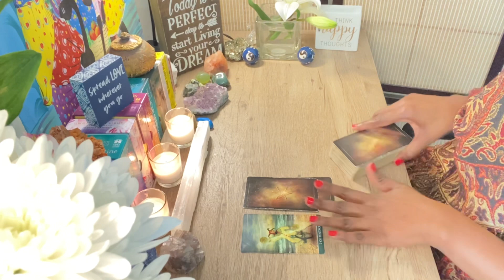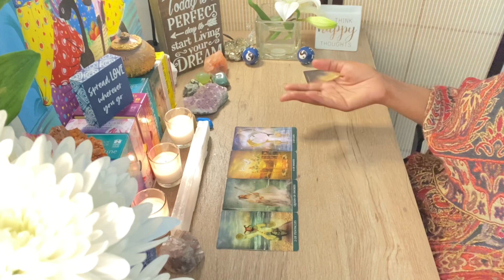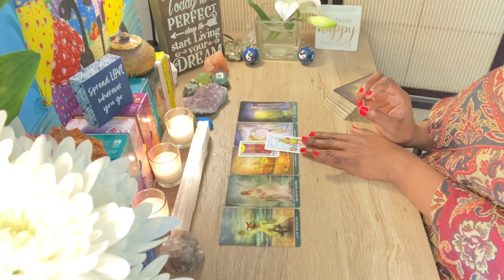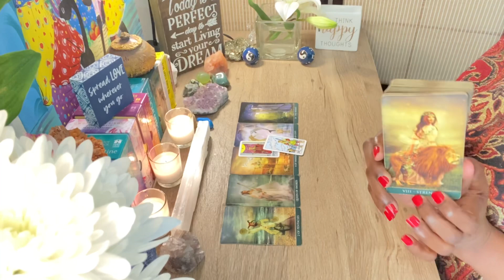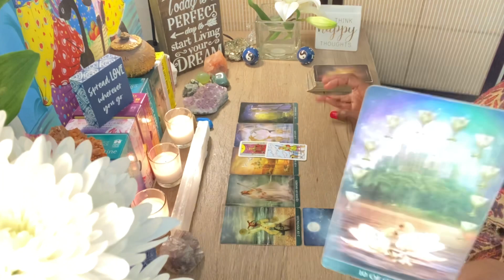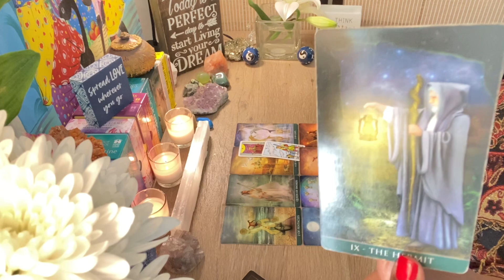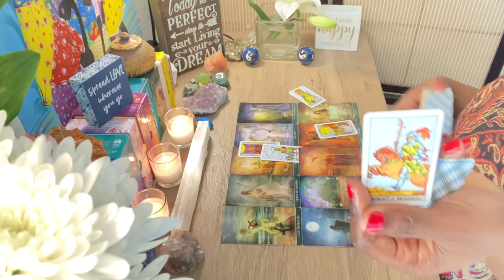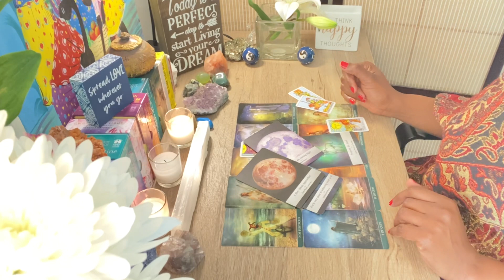CANCER "✨Bright Message to Shine Light on Your Situation" | TIMELESS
PERSONAL READINGS OPEN JUNE 1ST
Intuition Practice sessions are open!